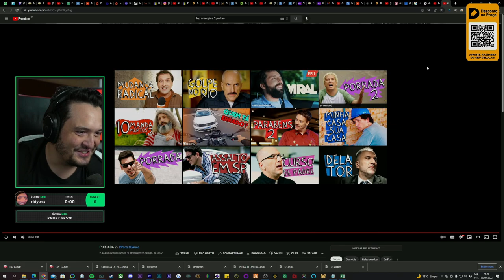OS SOLDADOS DE HOJE EM DIA ESTÃO DIFERENTES 😂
Crédits